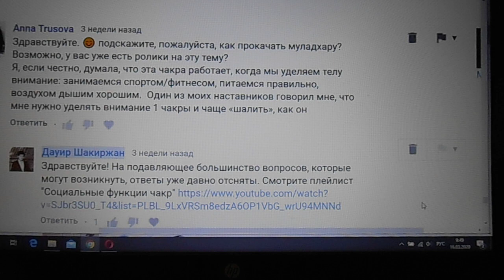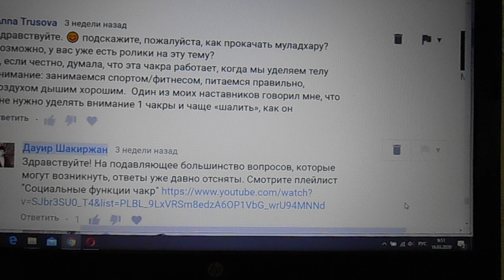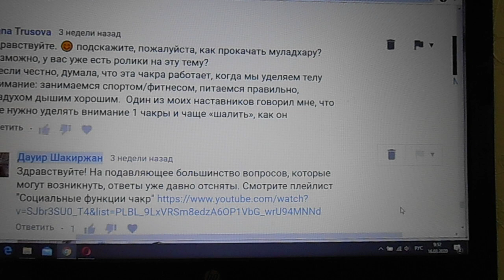Способов прокачать Муладхару много, но мусор с интернета может навредить | ответ эзоподписчику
Муладхару прокачать можно многими способами. К ним относятся цигун, ритуалы и множество энергетических практик и техник. Но всё это должно быть настоящими техниками, а не тот мусор в интернете, который тиражируется представителями второй касты. Таков ответ на комментарий пользователя YouTube под ником Анна Трусова. Внешний вид комментария можно лицезреть на экране.